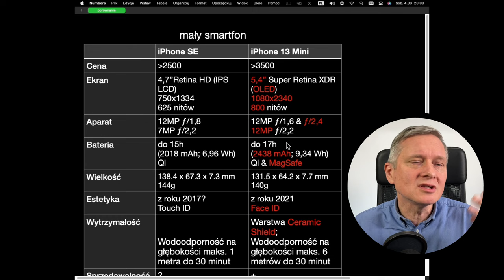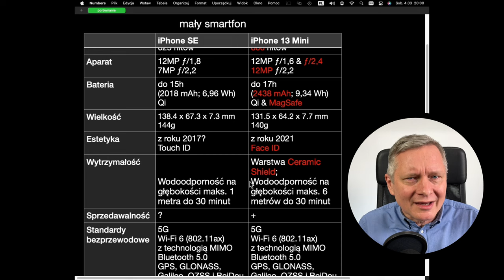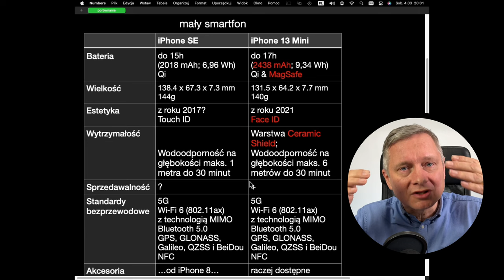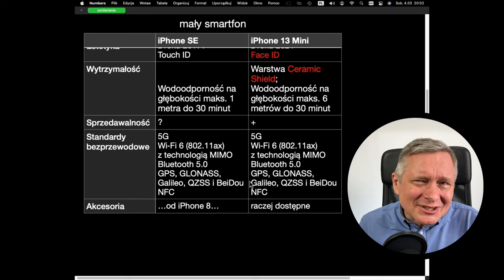Czy opłaca się kupić iPhone 13 mini czy lepiej iPhone SE?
Kupiłem iPhone 13 mini.
Mój 5-letni iPhone 8 wymagał wymiany baterii. Zamiast inwestować w stary sprzęt skorzystałem z okazji na odnowienie parku maszynowego.
Gdy podzieliłem się planami ze znajomymi ktoś zapytał czy lepiej iPhone SE 3. generacji?
Ktoś inny wykrzyknął, że kupowanie SE w 2023 to masakra!
Jak jest na naprawdę?
Co myślę o alternatywie iPhone 13 mini vs iPhone SE?

Apple iPhone 13 mini (128 GB) za 3548zł 4.3.2023:

Apple 2022 iPhone SE (3. generacji, 64 GB) za 2444zł 4.3.2023: